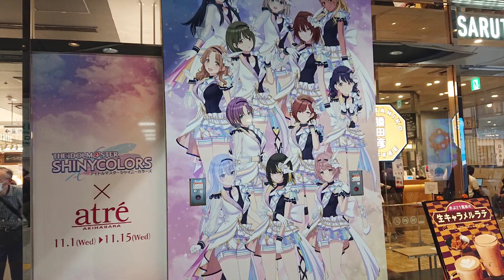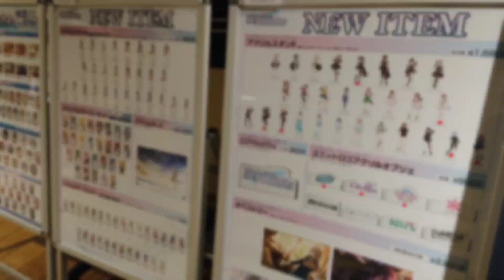【🇯🇵旅日記】アトレ秋葉原:アイドルマスター シャイニーカラーズ×アトレ秋葉原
シリーズどんだけあるんだ。
📝:アイドルマスター/THE IDOLM@STER
「アイドルマスター シャイニーカラーズ×アトレ秋葉原」開催決定！

11月1日（水）から15日（水）まで

「アイドルマスター シャイニーカラーズ×アトレ秋葉原」の開催が決定しました！

ソングフォープリズム衣装に身を包んだアイドル達が登場します。

期間中は、建物ラッピング、館内BGMに加え、オリジナル特典の配布、アイドルマスター オフィシャルショップの拡張スペースが登場します。